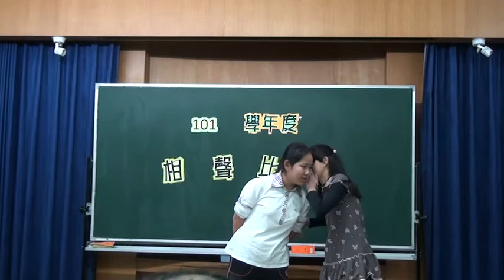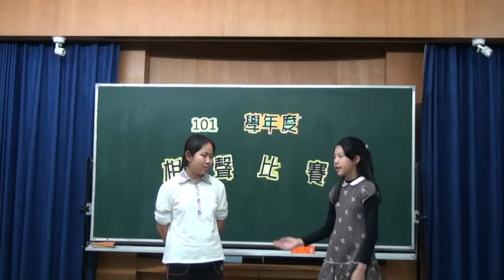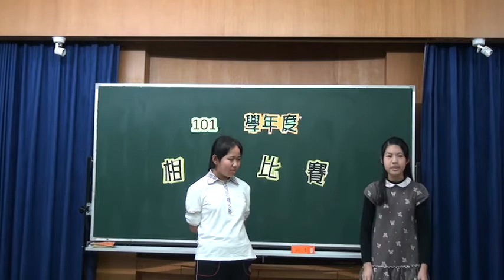東大實中小學部相聲【忘詞兒】